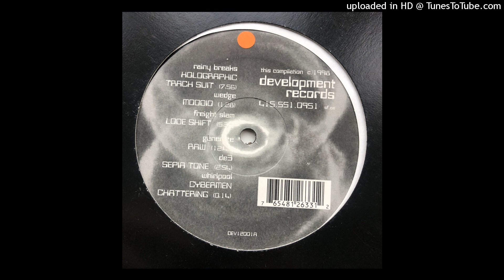Rainy Breaks - Holographic Track Suit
US, 1998
Development Records – DEV12001